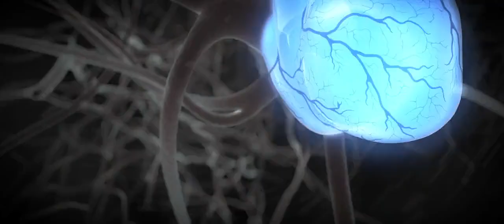When Snail's got a Super Power.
Best Clip from Movie Turbo.